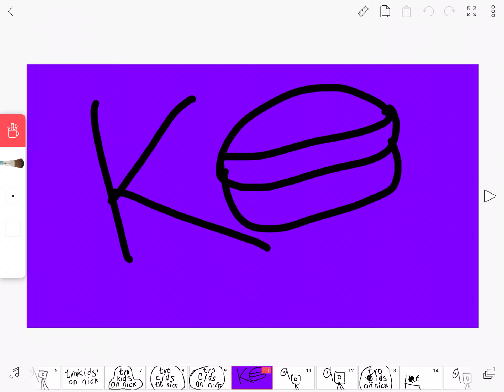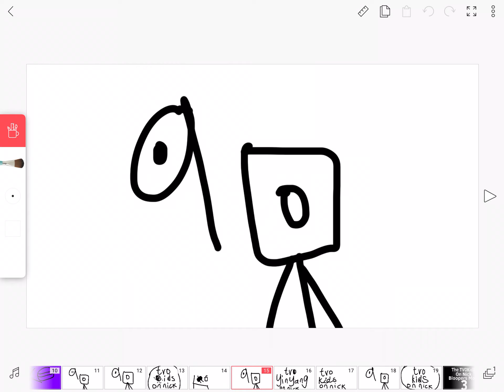The TVOKids On Nick Bloopers Movie 3!